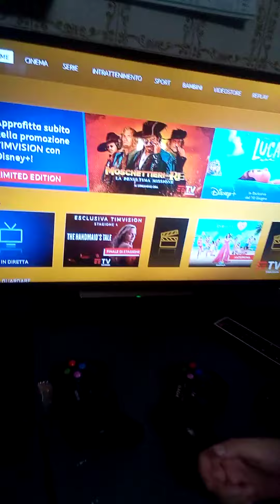Mostro la mia playstation 3